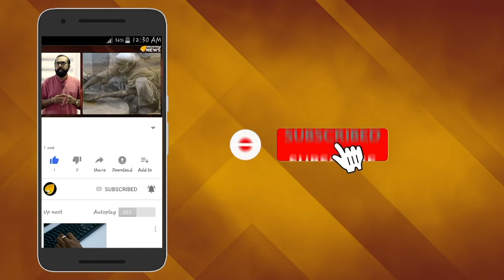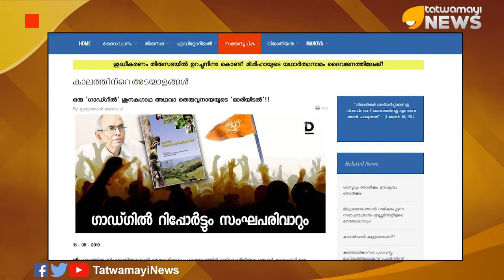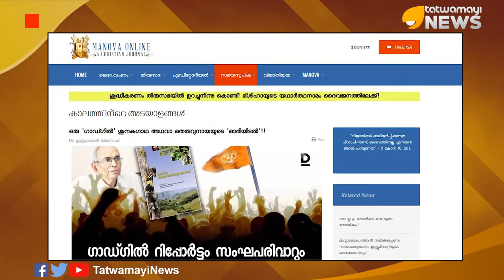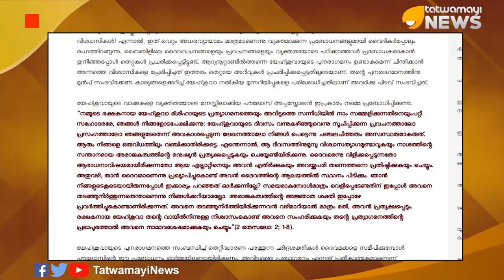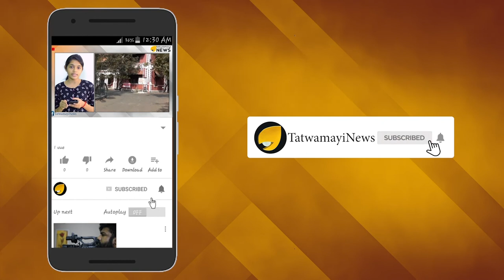മാധവ് ഗാഡ്ഗില്‍ തെരുവു പട്ടി; അധിക്ഷേപിച്ച് ക്രിസ്ത്യന്‍ ജേര്‍ണല്‍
പരിസ്ഥിതി ശാസ്ത്രജ്ഞന്‍ മാധവ് ഗാഡിഗിലിനെ തെരുവുപട്ടിയെന്ന് വിളിച്ച് അധിക്ഷേപിച്ച് ക്രിസ്ത്യന്‍ ഓണ്‍ലൈന്‍ പ്രസിദ്ധീകരണം."മനോവ ഓൺലൈൻ എ കൃസ്ത്യൻ ജേർണൽ' എന്നഓൺ ലൈൻ പ്രസിദ്ധീകരണത്തിലാണ് ഗാഡ്ഗില്‍ റിപ്പോര്‍ട്ട് തയ്യാറാക്കിയ ഈ പരിസ്ഥിതി ശാസ്ത്രജ്ഞനെ അങ്ങേയറ്റം തരംതാഴ്ന്ന ഭാഷയില്‍ അധിക്ഷേപിക്കുന്നത്. മാധവ് ഗാഡ്ഗില്‍ എന്ന രാജ്യം ആദരിക്കുന്ന പരിസ്ഥിതി ശാസ്ത്രജ്ഞനെയും പിതൃക്കളെയും പൂര്‍വ്വികരെയും വരെ തെറിവിളിച്ച് ആക്ഷേപിക്കുകയാണ് ഈ ക്രിസ്ത്യന്‍ ജേര്‍ണല്‍. 'ഗാഡ്ഗില്‍' ശുനകഗാഥ അഥവാ തെരുവുനായയുടെ 'ഓരിയിടല്‍'!!എന്ന തലക്കെട്ടോടെയാണ് ലേഖനം